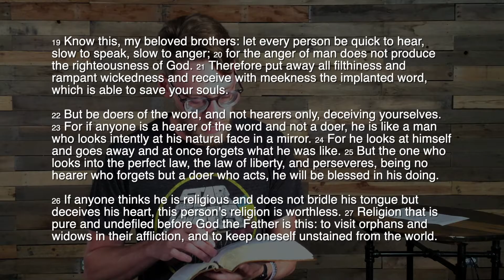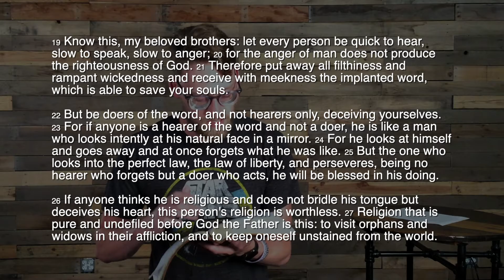Hope Students - James - Being a Doer of the Word